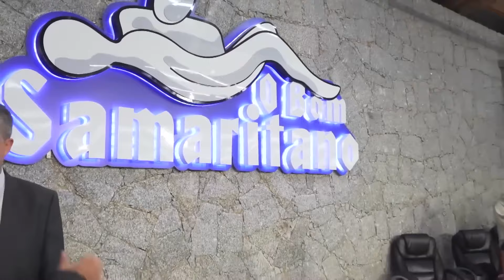Valesca Mayssa na Vigília O Bom Samaritano de Agosto/2022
Participação da cantora Valesca Mayssa na Vigília O Bom Samaritano de agosto/2022.
▷ CONTRIBUA COM ESSA OBRA
► Contribua por Pix
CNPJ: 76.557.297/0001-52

► Ou Contribua nas Contas:
Agência 3616-1
Conta 11.491-0

Agência 1875
Operação 003
C/C 4478-0

- Banco Bradesco
Agência 3455
Conta 259247-9

TITULAR:
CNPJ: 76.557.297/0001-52